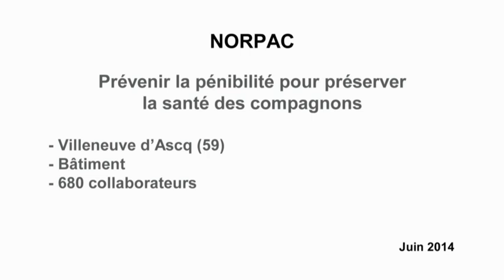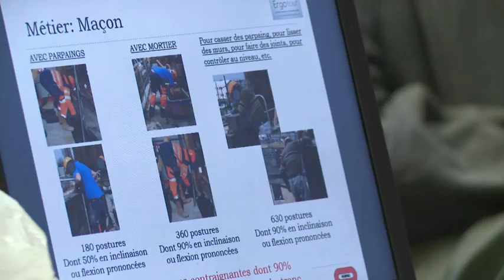Trophées de l'Économie Responsable 2014 -- NORPAC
Présentation de NORPAC, entreprise candidate aux trophées de l'économie responsable en 2014, catégorie : "Entreprises plus de 500 salariés".